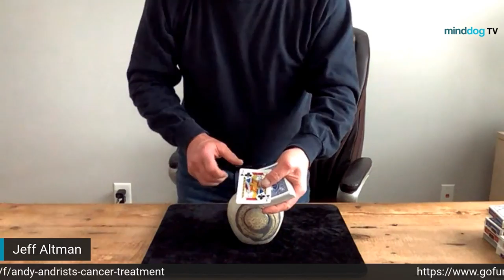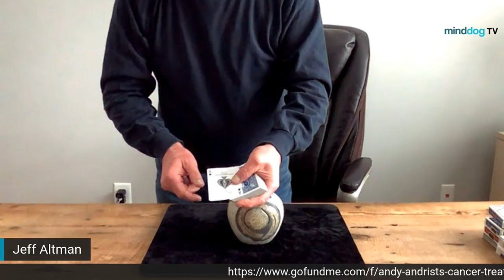John Ferrentino, Jeff Altman - on the Podathon for Andy Andrist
John Ferrentino, Jeff Altman - on the Podathon for Andy Andrist. In the 27th hour my brain was too shot for magic and too weak to laugh at jokes. John Ferrentino carried me through and interview, Jeff Altman lived up to the challenge of doing magic via live stream ,Andy calls in and has more energy than I do.